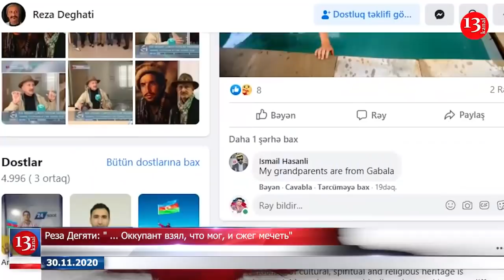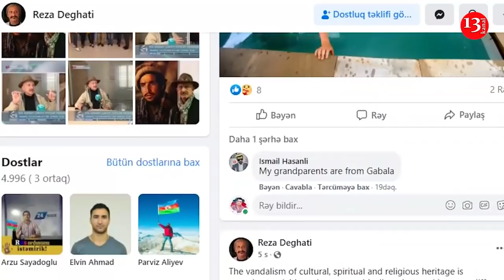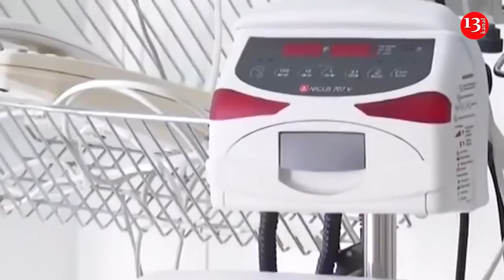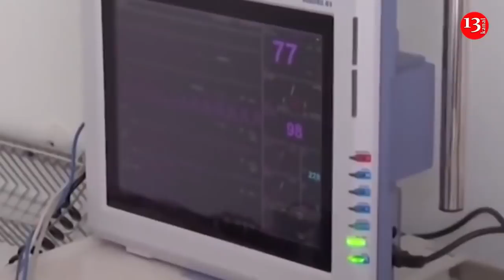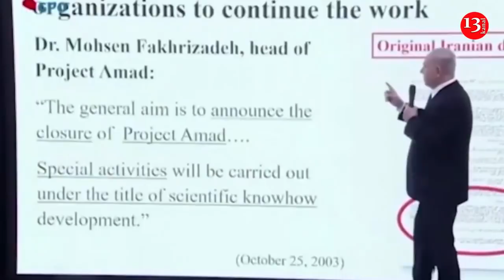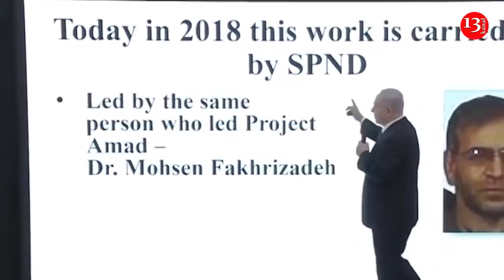"...Kарабахский клан во главе с Робертом Кочаряном расправился c теми , кто хотел мира"